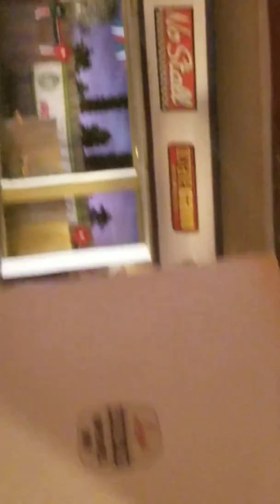Disneyland 2017 - Cars